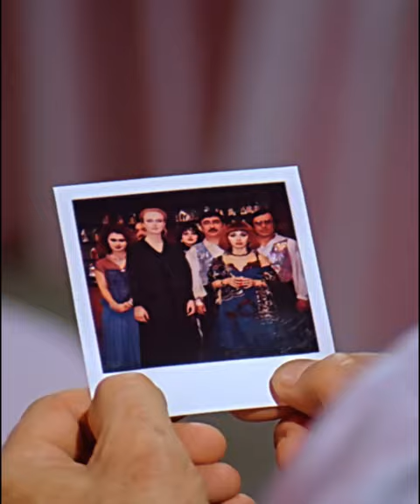Fotoğrafta Görülmeyen Gizemli Kadın